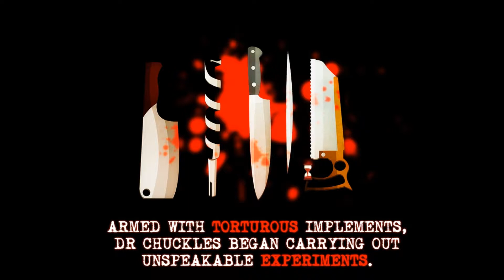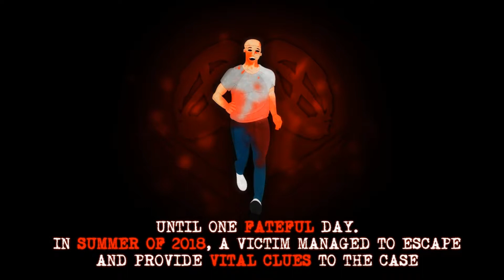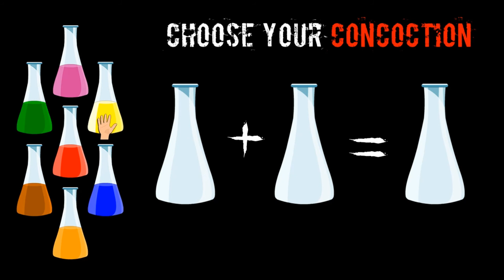Dr. Chuckles' Miniature World of Madness (AGS) Free Painted Art Point & Click Adventure Game Psycho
Get lured into Dr. Chuckles' secret base and finally miniaturized and thrown into his lair for the lunatics. Solve some funny and some meaner puzzles on your way to rescue the governor's daughter. Some nice graphics of all the weird crazy things happening make this a horrific experience. Fans of absurdist horrorgames will have a lot of fun with all this miniature madness.

Synopsis:
Made for Octobers MAG Competition

You are officer Marc Delago. You've been tasked with reopening a cold case leading back to the 80's, involving a string of missing people in the Sleepy Oak area, after new evidence matching the M.O. of the deranged maniac behind the kidnappings came to light.

A heavily wounded and psychologically distressed man claiming to be an escaped victim of the kidnapper has provided a compelling statement that could lead you straight to his captor.

Will you finally bring justice to the homicidal mad man behind these kidnappings?

Are these kidnappings in any way linked to the disappearance of the governor's daughter?

What hidden dangers will you encounter along the way?

Find out in Dr Chuckles' Miniature World of Madness.

* New Version uploaded and revised often...

Credits:
Slasher - Scripting, dialogs
Mike G - All backgrounds, sprites, dialogs

[90]